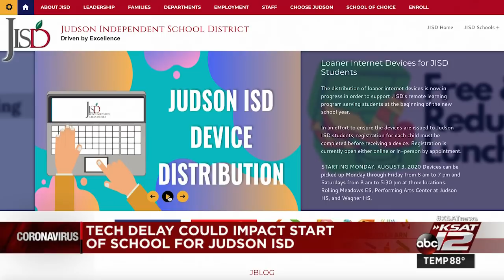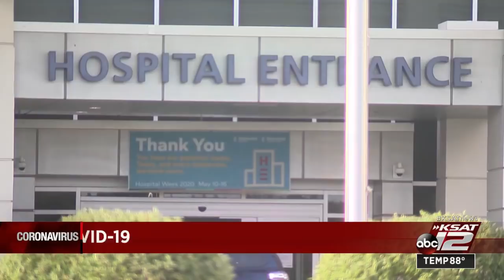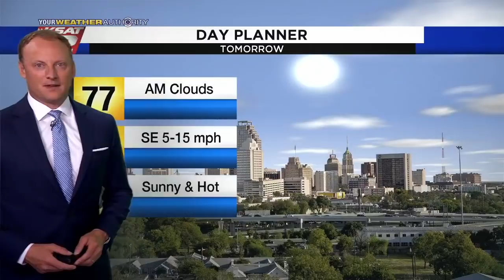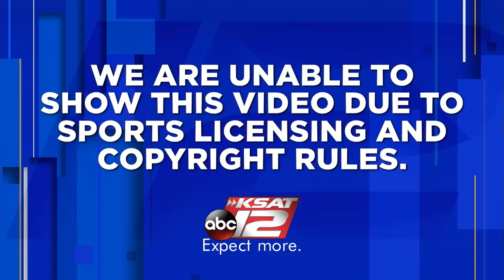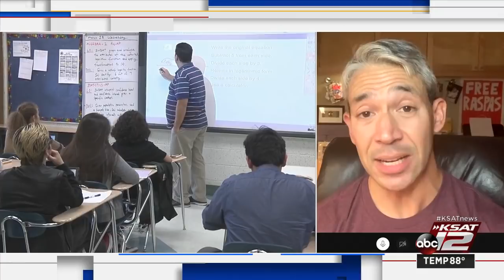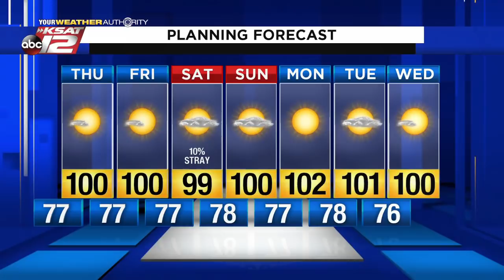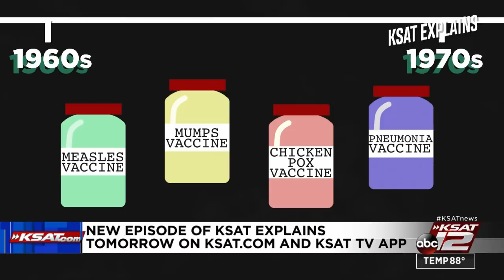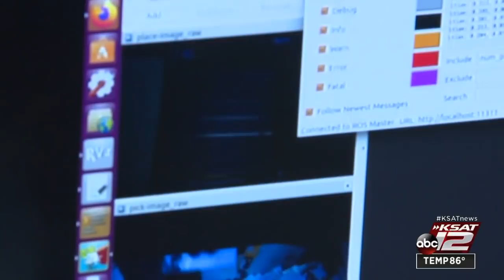KSAT 12 News Nightbeat : Aug 05, 2020